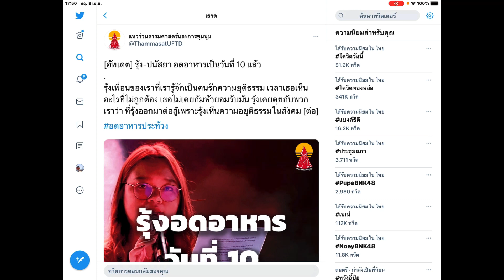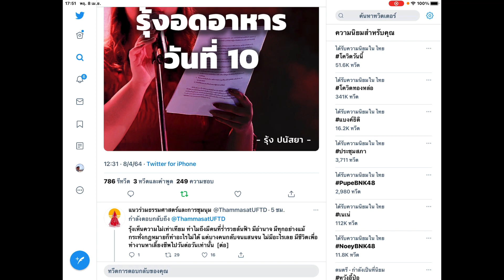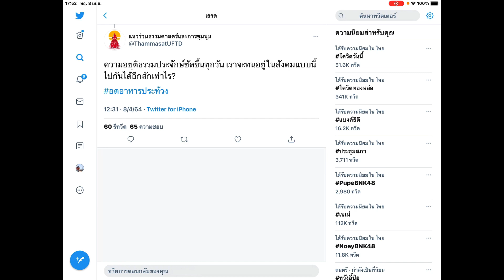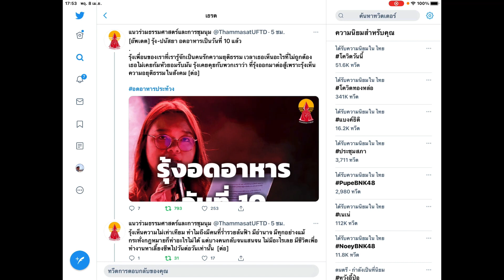ข่าวแรง รุ้ง ปนัสยา อดอาหารเป็นวันที่ 10 แนวร่วมธรรมศาสตร์และการชุมนุม 8 เมษายน 2564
บัญชี 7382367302 สาขาสยามพารากอน